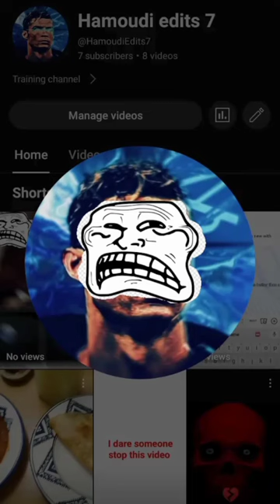old Vs new profile photo 🔥🔥